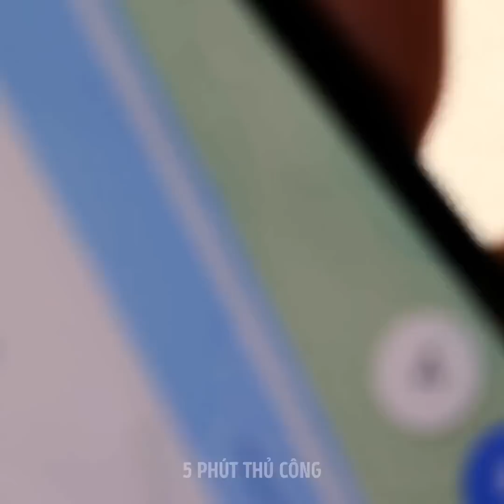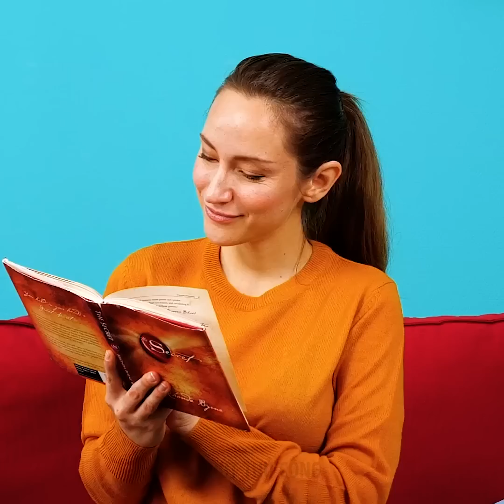Thiết Bị Cực Chất NHẤT ĐỊNH PHẢI CÓ Cho THÚ CƯNG || Thủ Công Và Mẹo Vặt Thú Cưng Dễ Thương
MỐC THỜI GIAN:
00:04 Thiết bị tiện ích cho thú cưng
03:47 Mẹo hay ho vui nhộn cho hội yêu mèo
04:47 Cách ngăn mèo không ăn cây cảnh
08:44 Thủ công hay ho cho thú cưng của bạn